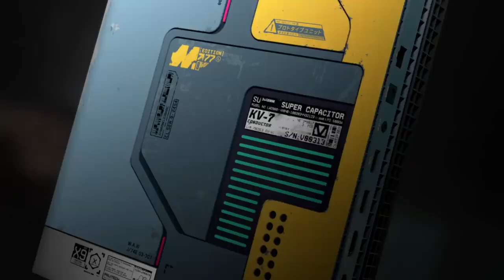Я НЕНАВИЖУ XBOX ONE X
Расскажу вам почему я не особо люблю консоль XBOX ONE X, почему именно из-за не сейчас страдает Xbox Series S, напомню почему поколение консолей — это важная тема и терафлопсы не повлияют на продолжительность той или иной консоли, а также затрону тему как опрокидывают консоль Xbox One с двумя популярными сериями игр.

Начало - 00:00
Xbox One X и плохая тенденция - 00:45
Волшебные терафлопсы - 04:22
Как выход Xbox One X повлиял на Xbox Series S? - 05:29
Байт на 4к - 07:13
Xbox Series S будет жить  до конца: - 09:16
Xbox One без Resident Evil 4 - 10:33
Вопросы Xbox One, которые не поднимают - 13:32